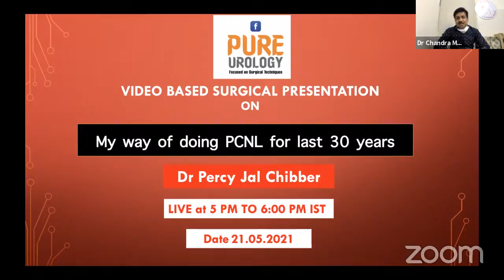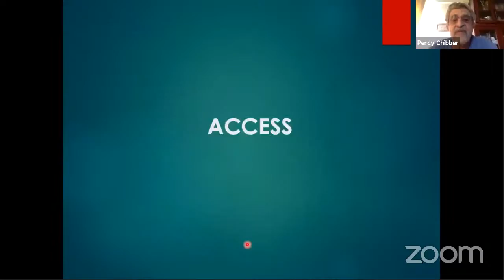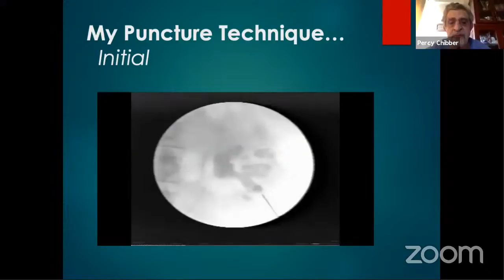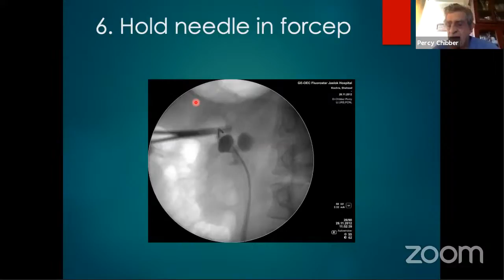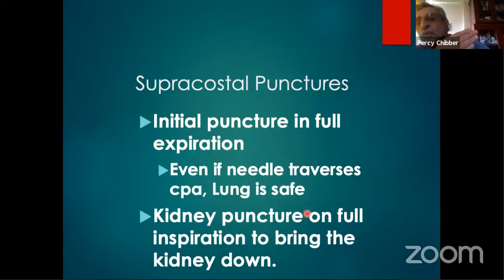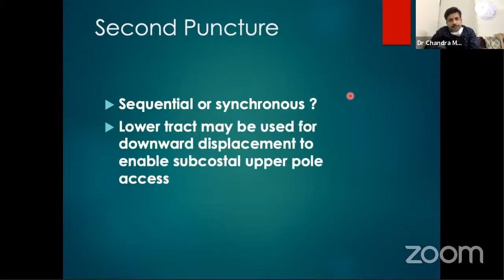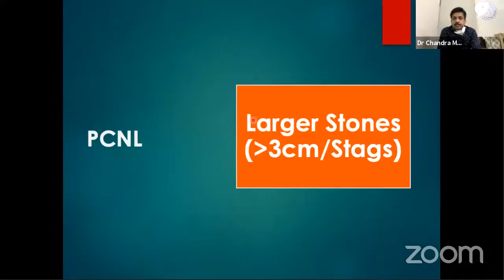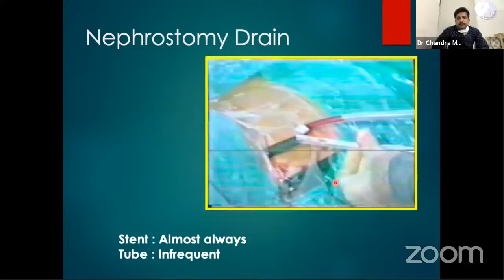My way of doing PCNL for last 30 years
Speaker : Dr. Percy J Chibber